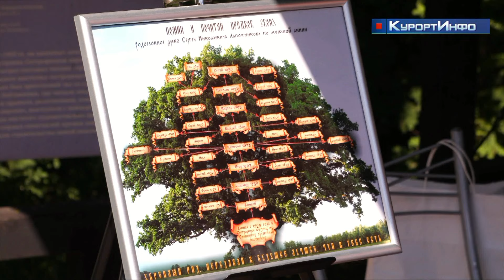День посёлка Разлив отметили ярким праздником